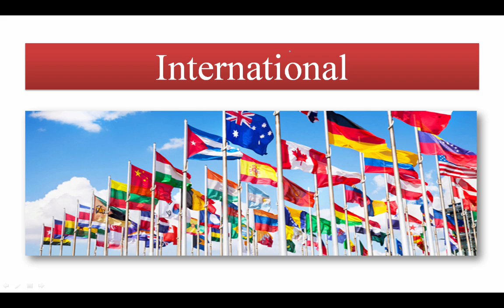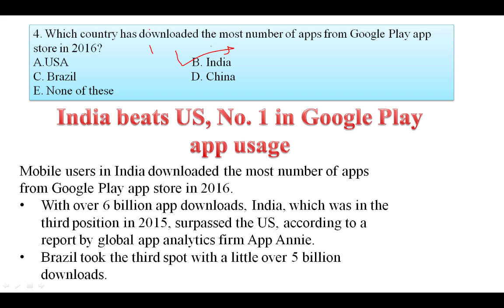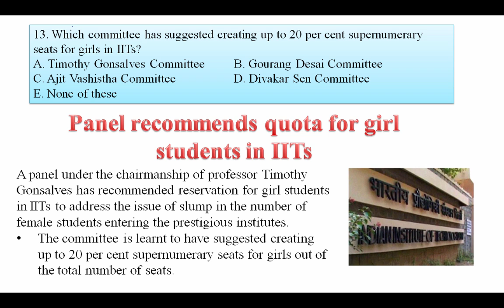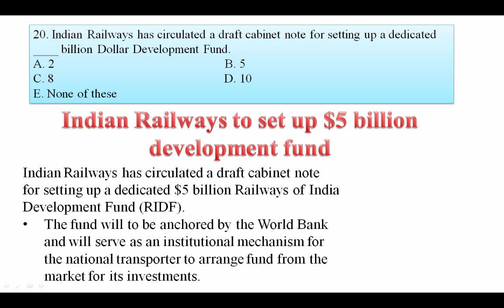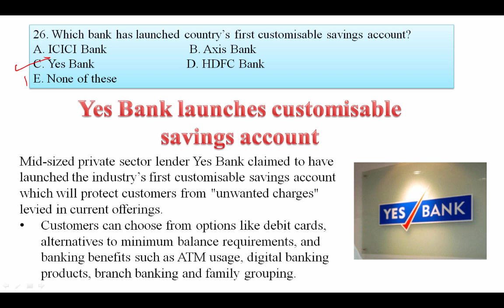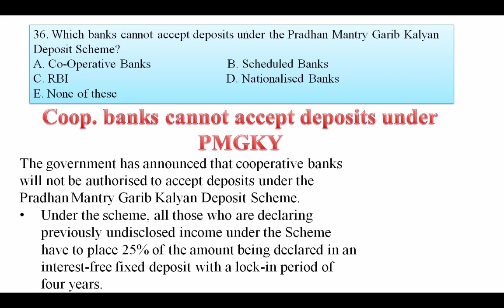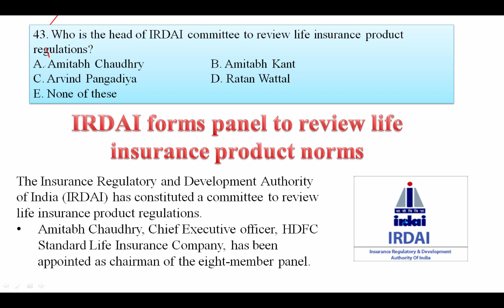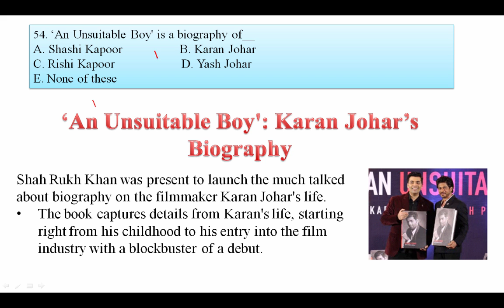Current Affairs JAN 2017 3rd Week in Hindi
Current Affairs 2017 January 3rd Week in Hindi for SSC Banking IAS UPSC - Current Affairs JAN 2017 3rd Week in Hindi

Apart from above, WiFiStudy team also post daily/weekly quiz & capsules for current affairs, GK, English, Aptitude, Reasoning, Computer, Banking & Marketing along with topic wise tests & concepts so that you can easily prepare any topic here. The most important thing is that there is no charge for these stuff, it’s totally free of cost except some study packages (online test series / mock tests) which having many additional features. Current Affairs 2017 in Hindi -3rd week January 2017 for SSC Banking IAS UPSC.